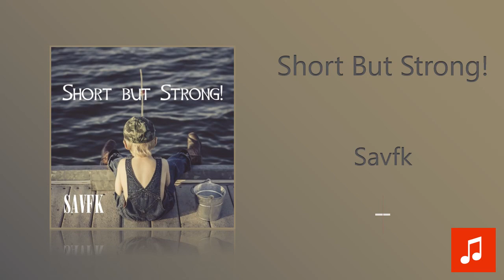Savfk - Short But Strong!